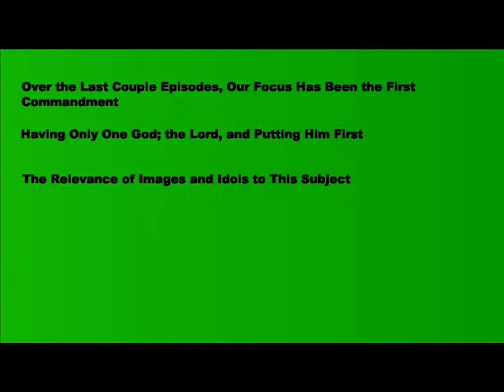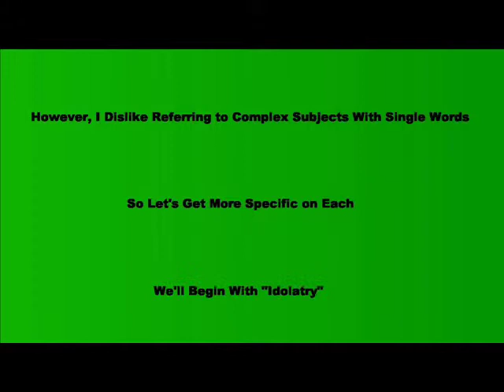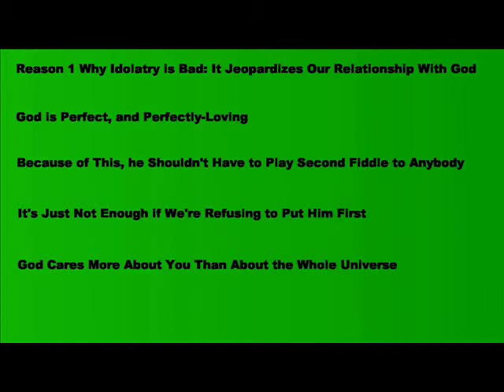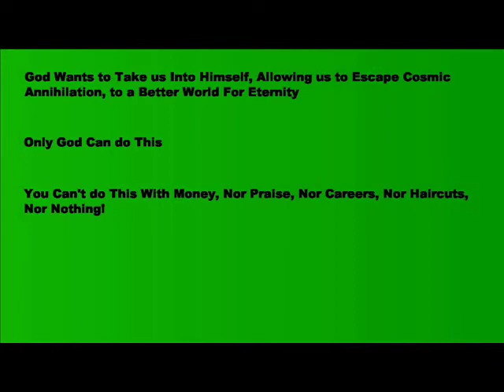What's Idolatry?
How does one put an idol before God?  What is an idol?  What is a false god by priority?  Why should we place God before everything else?